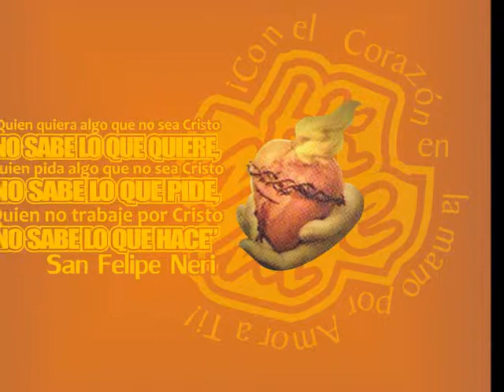ORATORIO FILIPENSE LEON: FOTO GALERIA 1/MISION HIDALGO 2013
PARROQUIA DE SAN NICOLAS
IXMIQUILPAN, HIDALGO